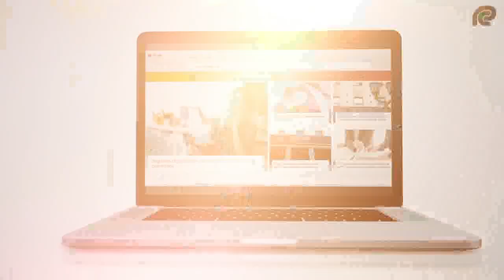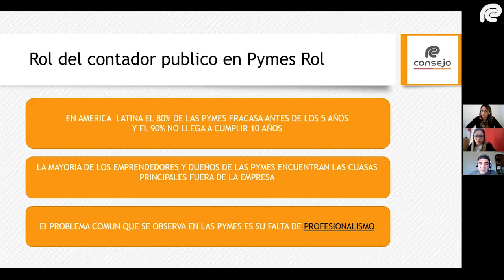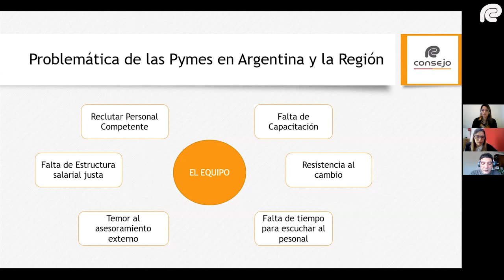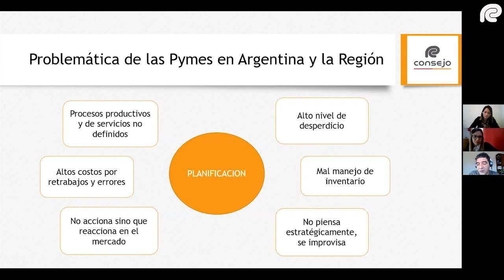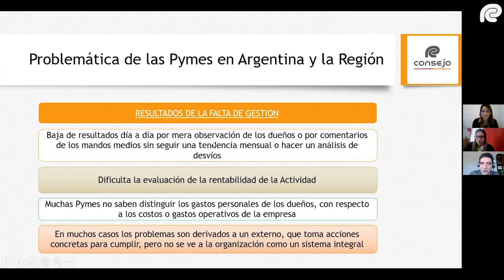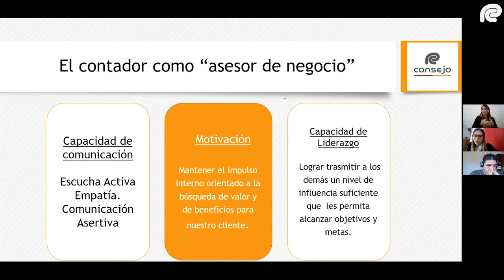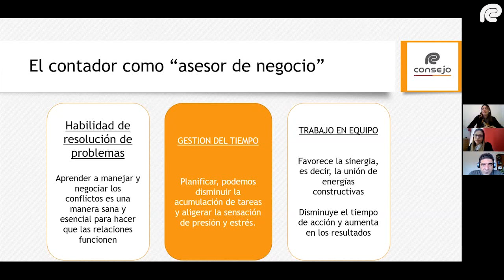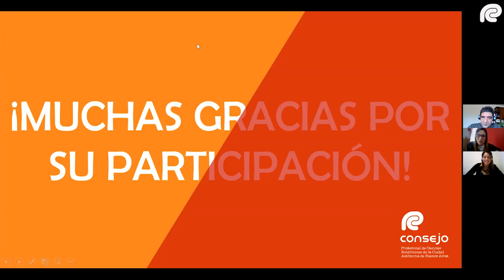Ref. 0809H. Ciclo de Actualidad para Jóvenes Profesionales. 9º reunión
• Ciclo de Actualidad para Jóvenes Profesionales. 9º reunión

- Exposición:
Dr. C.P. Jorge Ezequiel Perez. 06:40
Dra. C.P. Romina Daniela Centurion. 01:30:56
Dra. C.P. Natalia Melina Rodriguez. 46:45

- Coordinación:
Dras. Jennifer Cirolini y Romina Centurión